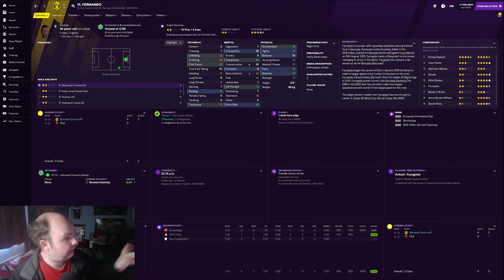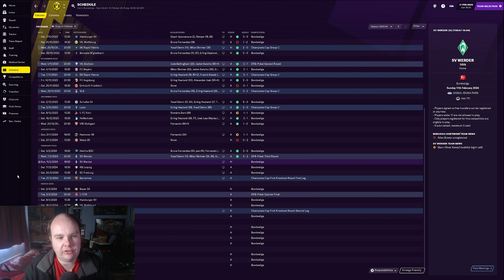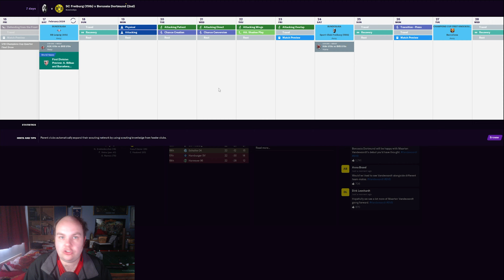FM21 Lets Play - Dortmund Rising - S4 #7 - Stupid Kessie - Football Manager 2021